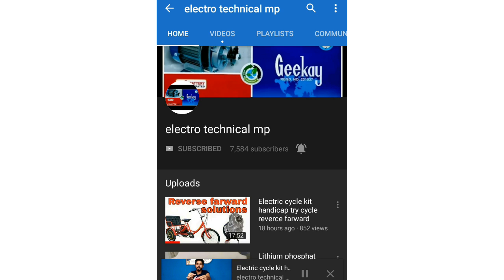Electric cycle kit 24v 250watt Geekay india made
E bike moter kit 24v 250watt GEEKAY indian made